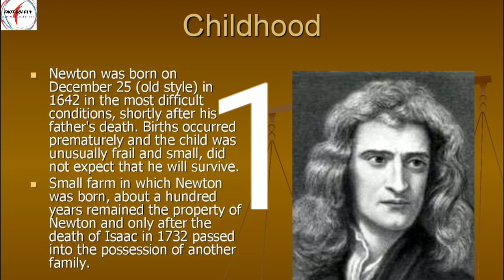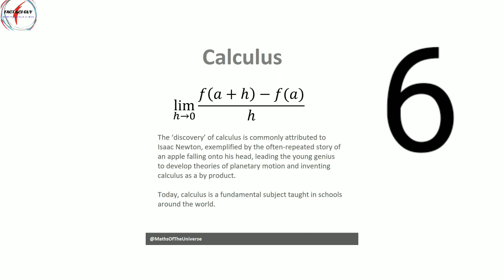7 Interesting facts about sir Issac Newton....© Sayan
Sir Isaac Newton PRS was an English mathematician, physicist, astronomer, theologian, and author who is widely recognised as one of the most influential scientists of all time and as a key figure in the scientific revolution.
Born: 25 December 1642, Woolsthorpe Manor House, United Kingdom

Died: 31 March 1727, Kensington

Discoveries: Newton's laws of motion, Newton's law of universal gravitation

Education: Trinity College (1667–1668), Trinity College (1661–1665)